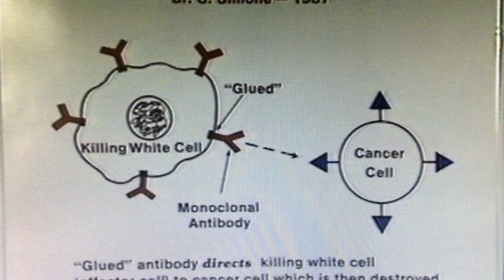Dr Charles Simone Michael Landon ABC April, 19, 1991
Michael Landon came to Dr Charles Simone for consultation and an integrative approach for his treatment. Michael Landon was Bonanza’s Little Joe, Little House on the Prairie’s kindly homesteader Charles Ingalls and Highway to Heaven’s angelic drifter, Jonathan Smith.  He always specialized in happy endings.